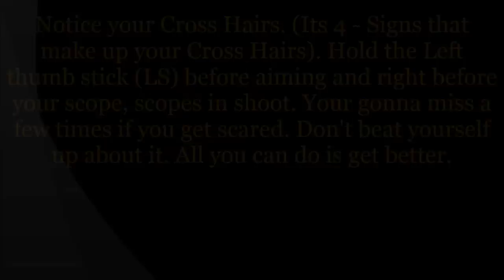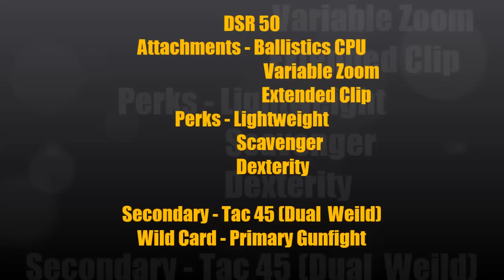How to Quick Scope Tutorial - Black Ops 2 (Recommended)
Can't really figure out the basics to Quickscoping? Well watch this video and you should be a pro in no time. Just keep practicing!